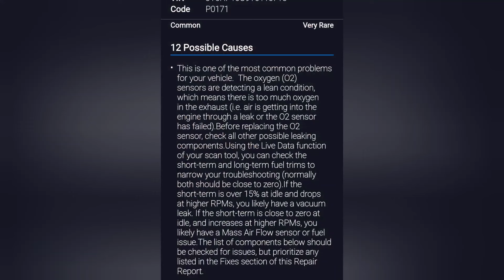How To Test And Clean PCV Valve Possible Cause P0171 Lexus RX300